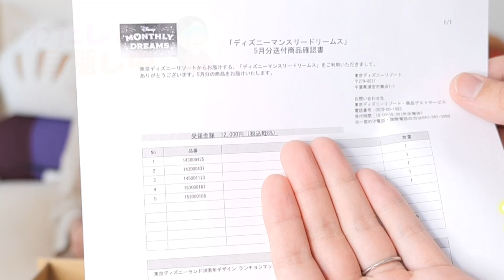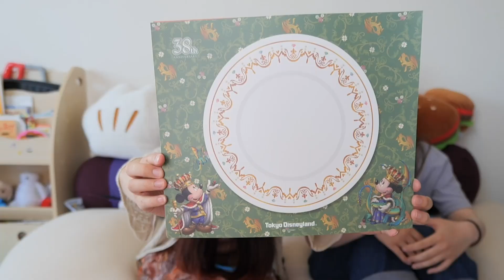【格付け】ディズニー好き姉妹が本気でクイズをした結果、奇跡が起きたｗｗｗ【妹参戦】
話題のディズニーサブスク「ディズニーマンスリードリームス」が
我が家に届きました！！

ディズニー大好きな妹ちゃんと一緒に
目隠しをして中身を当てる形式で開封したよ♡
Dオタの名をかけて仁義なき戦いが今..！始まります..！笑

来月も届くのが楽しみです♪

▶ゆめみん日和がグッズになったよ！

〒107-0062
株式会社アナライズログゆめみん日和 宛

※危険物・生もの・生き物・現金・金券（ギフトカード・プリペイドカード含む）は受け取りができません。お手紙などお待ちしております。

ゆめみん日和は株式会社アナライズログとパートナーシップ契約を締結しています。

★【密着】イヤイヤ期にイエスマンしてみた！〜双子育児のリアルな24時間！〜生後1歳11ヶ月モーニングルーティン編【育児日記】part1

★【密着】1歳双子のリアルな24時間！〜生後1歳９ヶ月編〜4人家族の日常、年末大掃除！【育児日記】

★【誕生日】双子赤ちゃんと行くディズニーランドの旅！【1歳0ヶ月】 Disneyland trip with twin babies!

★『炎』二児のママが全力で歌ってみたら、感極まってしまった。。。【鬼滅の刃】LiSA - 炎 Homura First Take